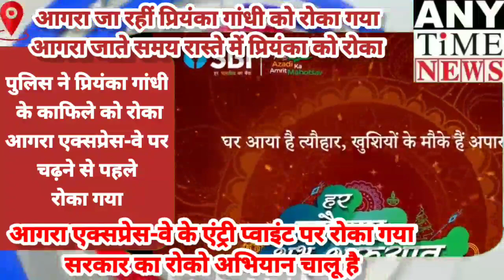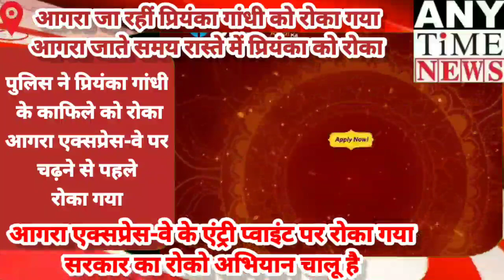प्रियंका गांधी को रोका उत्तर प्रदेश पुलिस ने आगरा एक्सप्रेस वे पर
उत्तर प्रदेश के आगरा जिले में चतुर अनुसूचित जाति के हुए आदमी की मौत पर पुलिस पर सवालिया निशान खड़े हो गए हैं कि पुलिस की हिरासत में लगातार मौतें हो रही हैं और इनका कौन जिम्मेदार है मामले को तूल दे देते हुए कांग्रेसी की प्रियंका गांधी ने ट्वीट किया और उससे मिलने के लिए आगरा जाने लगी तो इस मौके पर उत्तर प्रदेश पुलिस ने उनको आगरा एक्सप्रेसवे पर रोक लिया और उनको जाने से मना किया